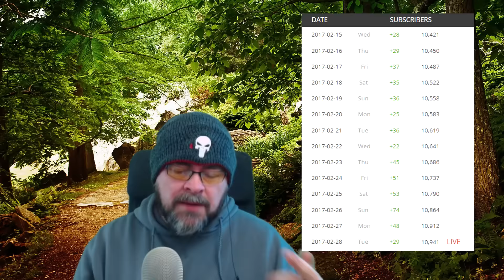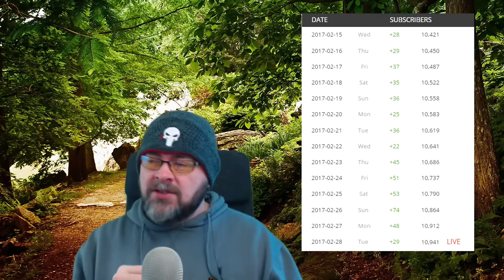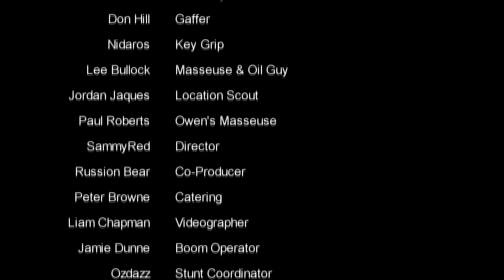The Ramble - 28th Feb 2017 - Liverpool vs Leicester, Diet Update, Meet Molly. Channel Update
Welcome to the Ramble, This week i talk about how my diet is going, Liverpool vs Leicester reaction, Meeting Molly the Cat and a channel update